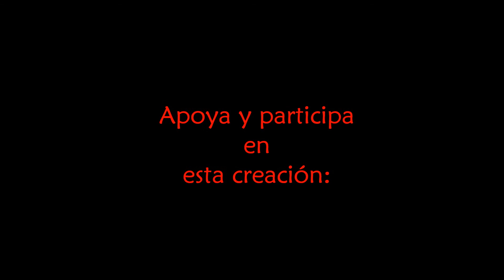Silvia López de Ayala en Ca' Tairi.Bharata Natyam 1